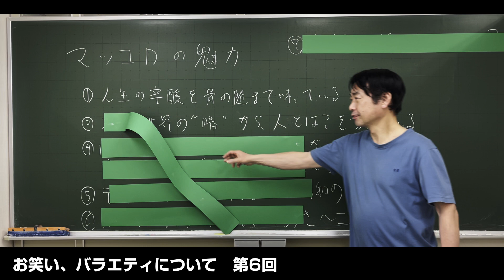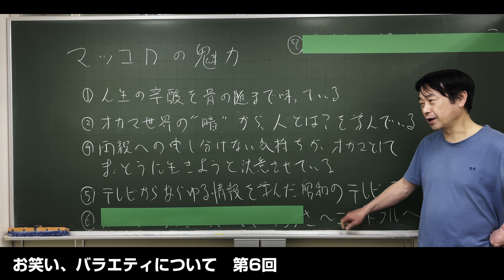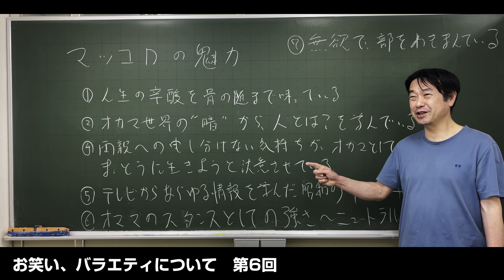[第6回] テレビでひっぱりだこ！マツコデラックスの魅力とは？「塾長が個人的にお笑い＆バラエティを語る」誰も言わないから僕が言う！